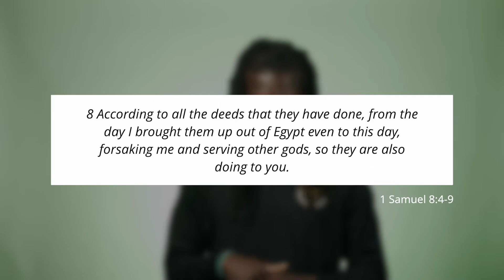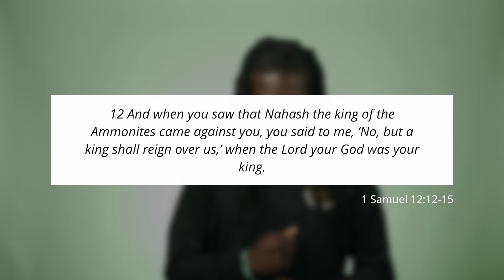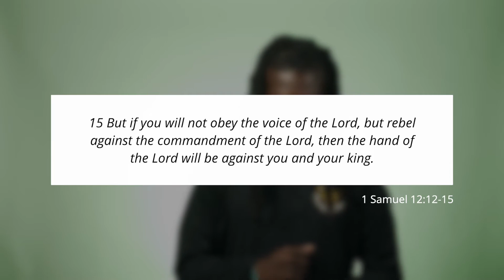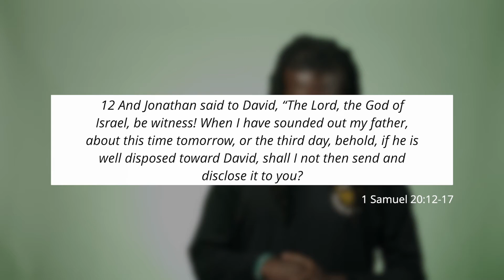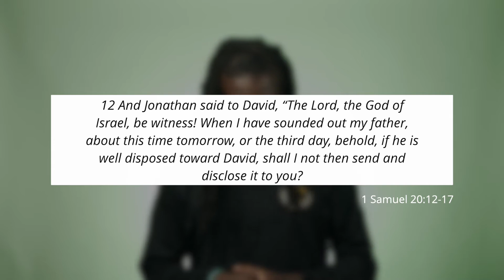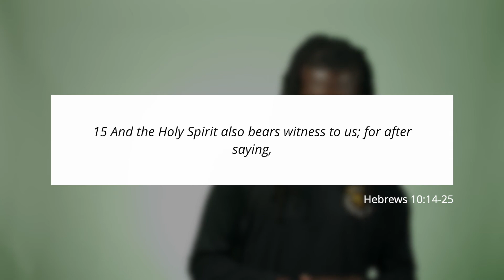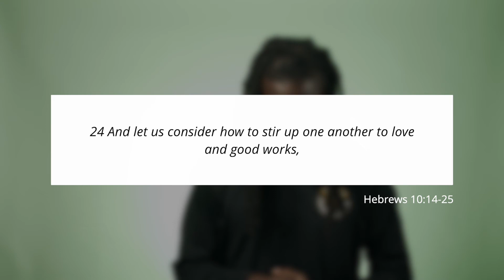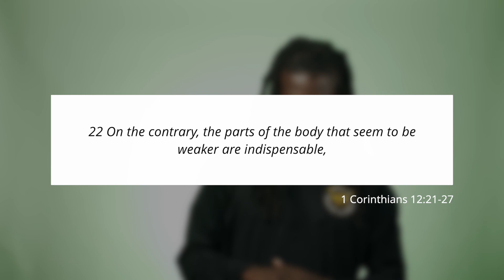Why Church? pt 2 | Sojourner's Truth | Darius Oxley | One Shot Church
Why Church? This a question that many are asking especially during these times of a pandemic. During this message Darius unpacks and simple but yet profound truth of why we are to gather as the church. We hope you will be encouraged!

ONE SHOT CHURCH'S VISION:
To be a community where you can Believe, Belong and Become.

We are a Church where you can BELIEVE, BELONG and BECOME located in Silver Spring, MD.